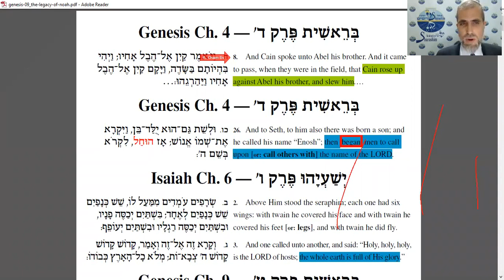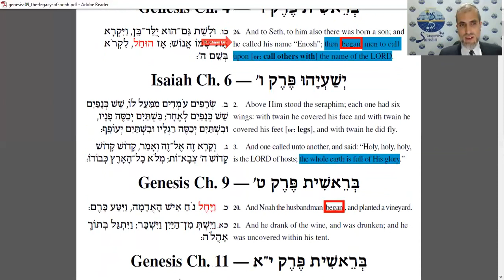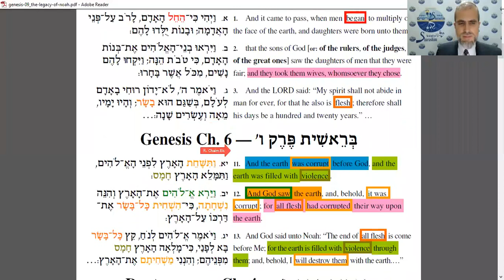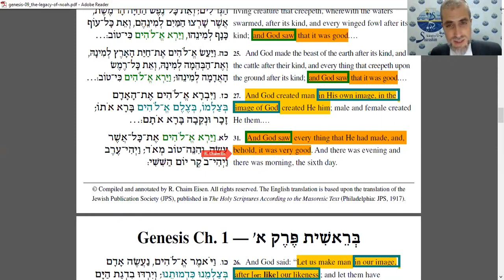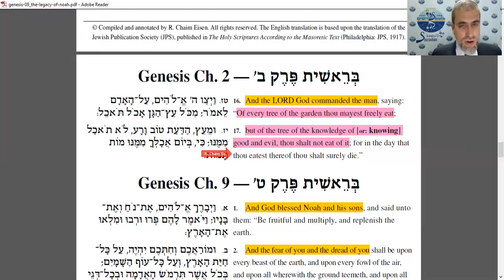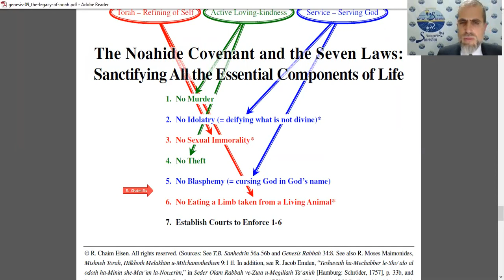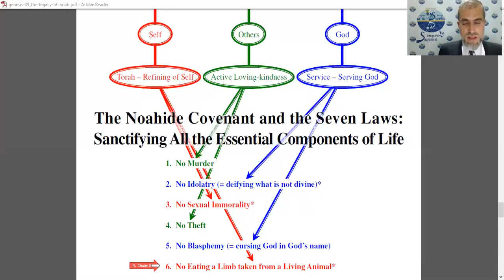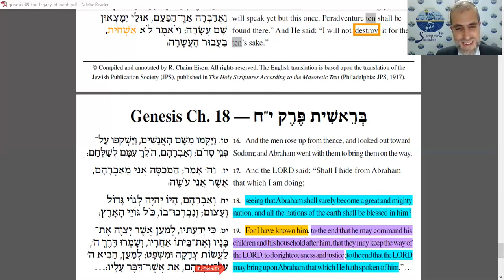Genesis 9: Het nalatenschap van Noach (met vertaling Nederlands/Dutch)